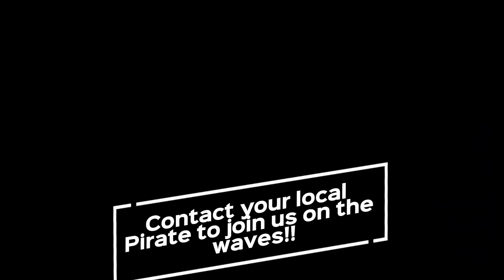Helldivers 2 - TBFC - Foxhole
We must spread Democracy and Liberty to all of those Wardens!!